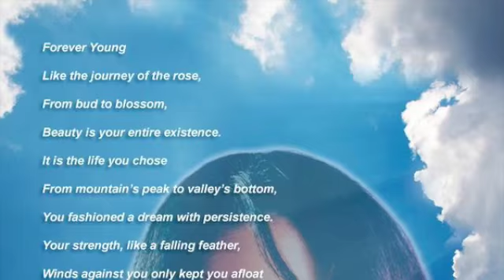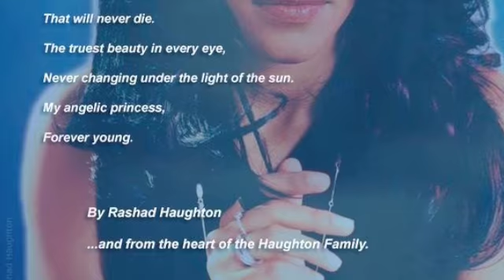Aaliyah - Age aint Nothing but a number S&C by DJ BlackJack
RIP Aaliyah.